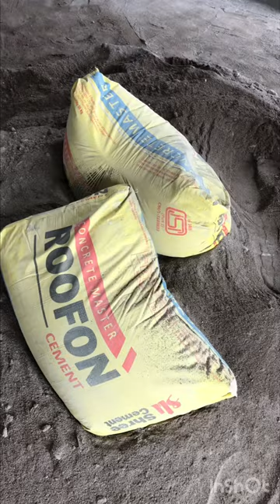Cement mixer masala Kese banta hai